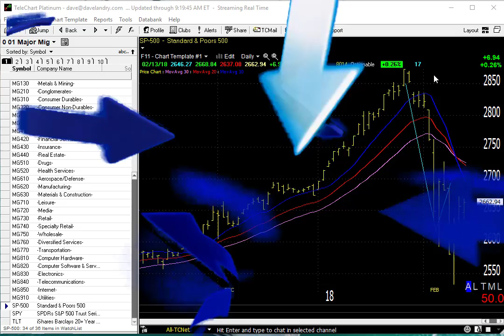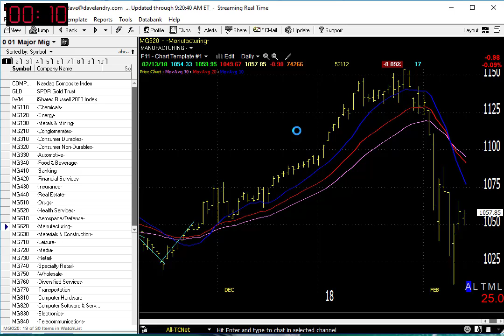02/14/18 Dave Landry's Market In A Minute-Not The End Of The World, But Brace Just In Case